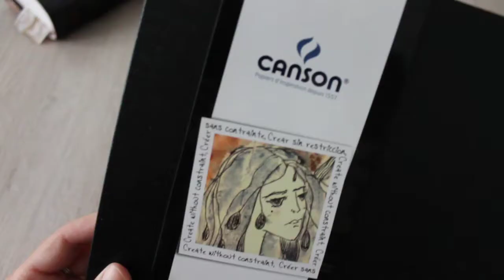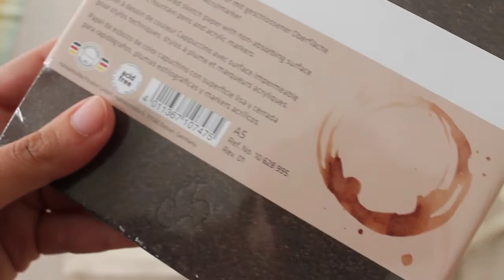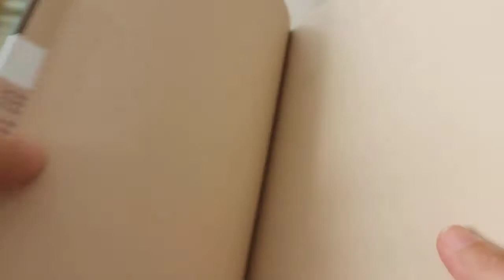Art supplies haul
Hi Friends! ♥
✨Today I want to show you my new art materials! I really love my new sketchbooks, and I can't wait to draw on tote bags!
I hope you like it! Let me know what you think!

⋆ I opened an ETSY SHOP!!!

⋆ ART SUPPLIES:
Paper: Canson
Colored Pencils: Faber Castell
Watercolors: Winsor and Newton
Brushes: Borciani e Bonazzi, Tintoretto

⋆ FILMING EQUIPMENT: Canon 1100D
✨⋆Hi friends!
I'm Carlotta, an artist and illustrator based in Italy.
Nature is my home and I follow a sustainable and simple lifestyle.
I work as a freelance illustrator, I have a shop on Etsy where I sell prints, stickers and tote bags; I manage my Instagram page and this Youtube channel.
I spend my time in nature looking for inspiration. I use my illustrations to honor nature. Illustration is my way of expression. ✨⋆

⋆ I created this channel for showing my art and the beauty of nature! ⋆